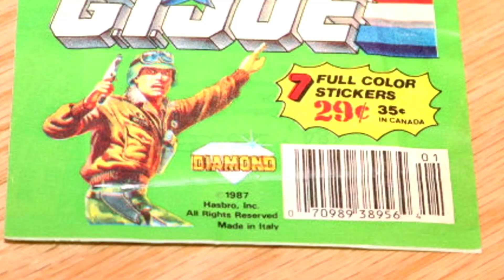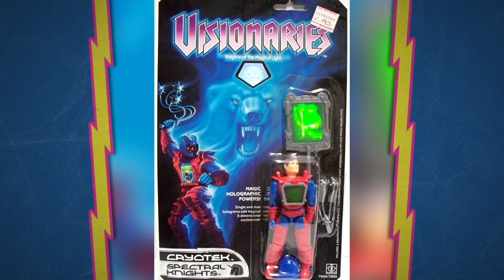A Toy Store Near You Dives Into The World of Supernaturals!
Watch A Toy Store Near You Season 2 on Amazon Prime Video and Vimeo!